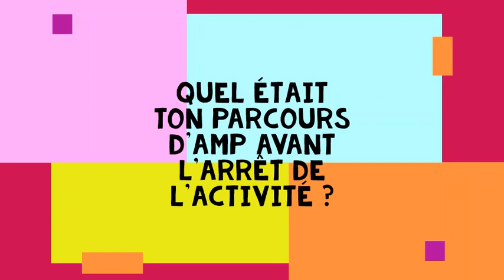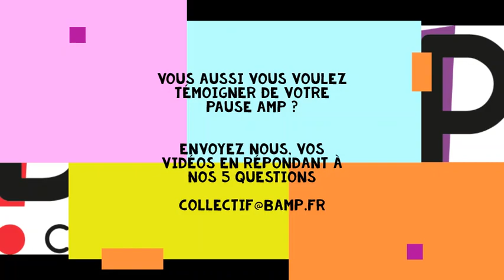MARION AMP en pause covid 19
Aujourd'hui c'est Marion qui partage avec nous sa situation face à l'arrêt de l'amp à cause du covid-19.

Vous pouvez vous aussi témoigner.